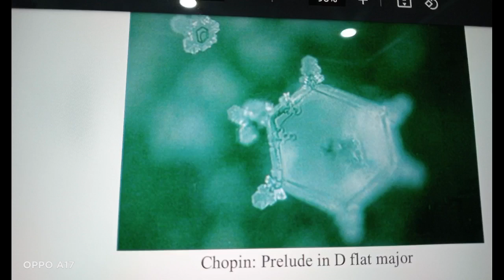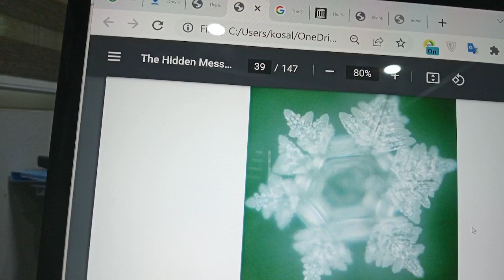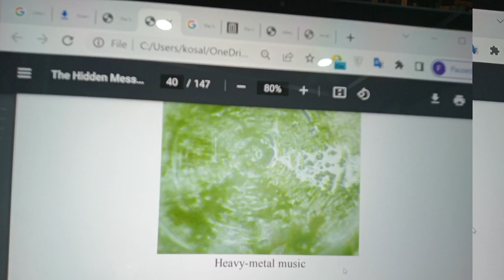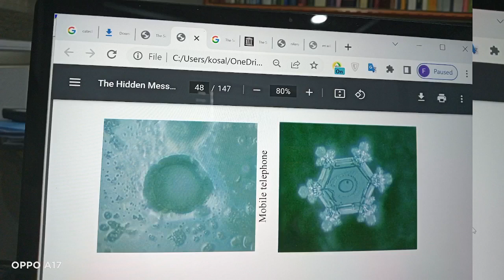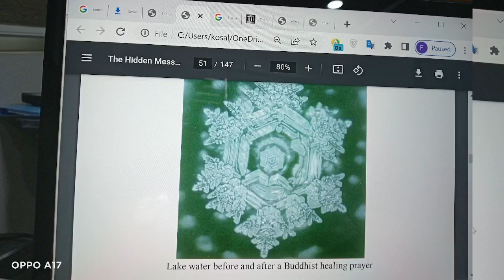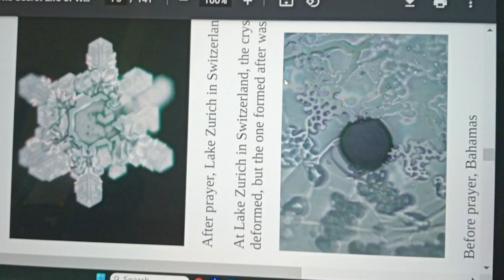ဝါဆိုႏႊဲေပ်ာ္ ရဟန္းခံပြဲေတာ္ တရားေတာ္ ဓမၼေစတီဆရာေတာ္ ဘဒၵႏၲေကာသလႅ ၈.၇.၂၀၂၃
ထပ္ဆင့္ ဓမၼဒါနျပဳပါသည္။
မိုး တရားေတာ္မ်ား

ထပ္ဆင့္ ဓမၼဒါနျပဳပါသည္။

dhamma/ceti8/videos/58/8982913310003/